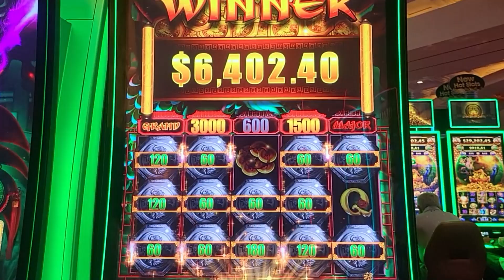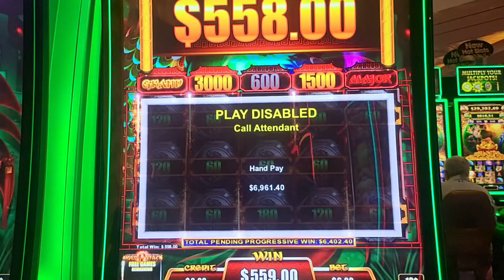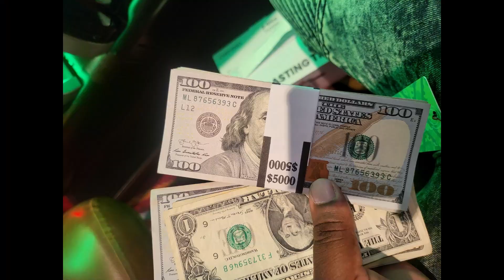Action Dragon SLOT Game (Grand Jackpot ) + Hand pay !!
I like to play slots and lottery from time to time. Sometimes you win and sometimes you lose.